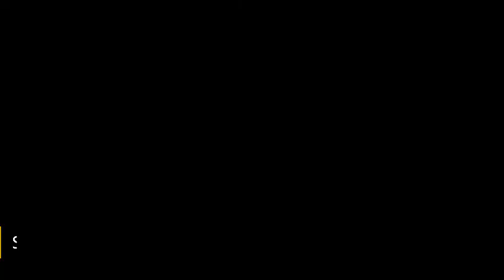3In1 Aeroplane Playset